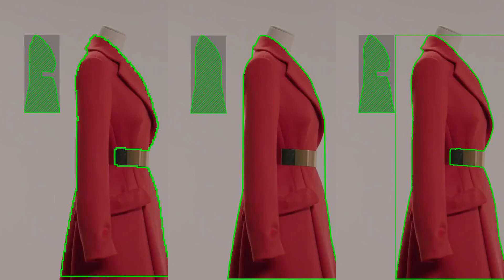Segmentation quality visualized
Three way comparison of rough segmentation, naive segmentation (everything is a convex polygon) and proper approach.